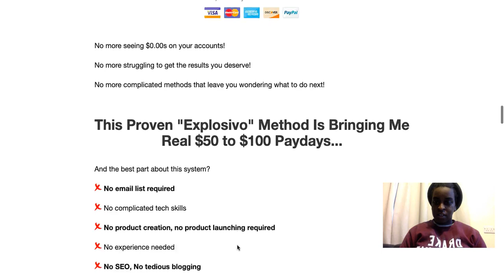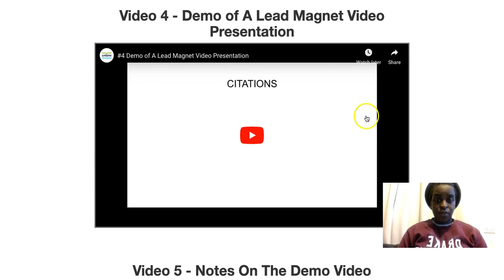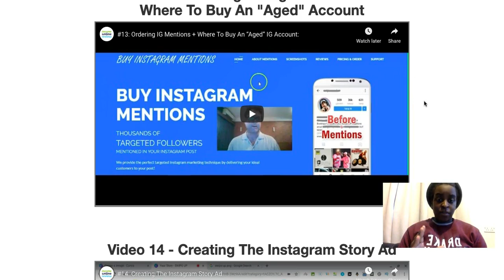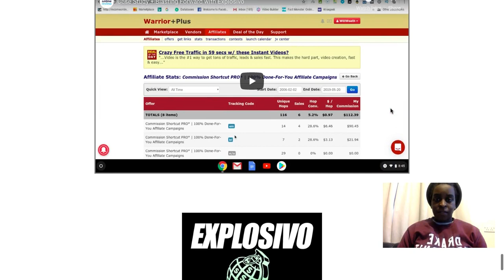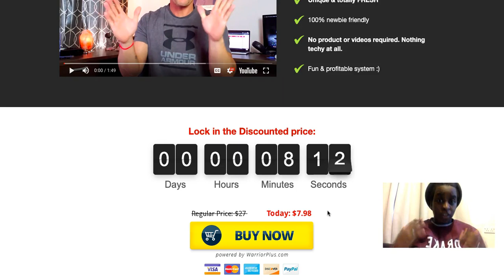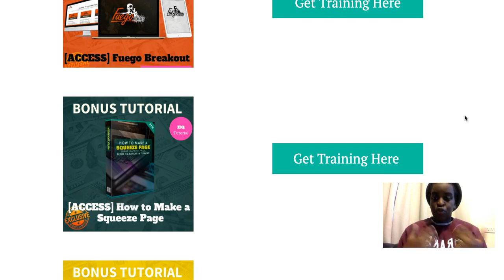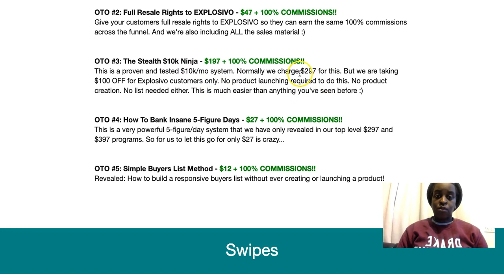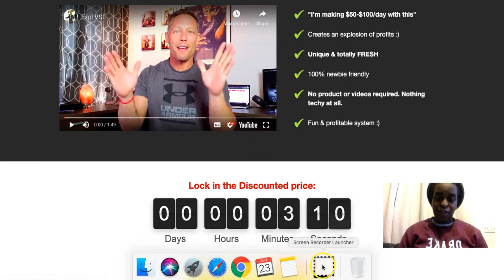Explosivo Review + Bonuses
No more seeing $0.00s on your accounts!

No more struggling to get the results you deserve!

No more complicated methods that leave you wondering what to do next!

This Proven "Explosivo" Method Is Bringing Me Real $50 to $100 Paydays...

And the best part about this system?

No email list required

No complicated tech skills

No product creation, no product launching required

No SEO, No tedious blogging

No video creation required

Just 20-30 minutes per day is all it takes to start seeing profits with this system!

Regards,
Cynthia Benitez

Explosivo
Explosivo Review
Explosivo bonus
Explosivo
Bill Hugall, Simple Spencer & Will Weatherly
Cynthia Benitez